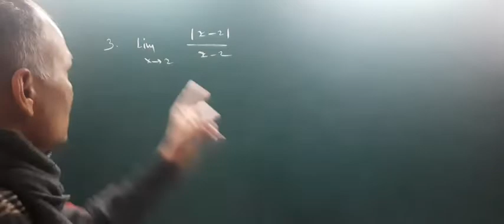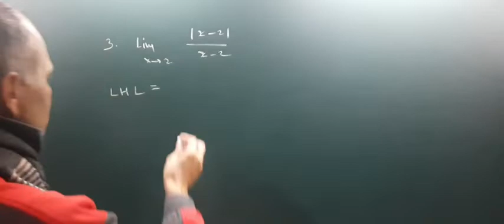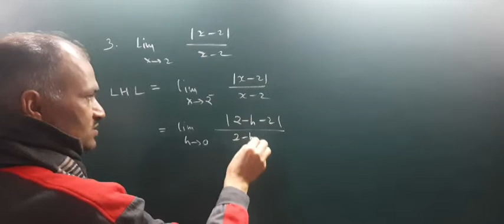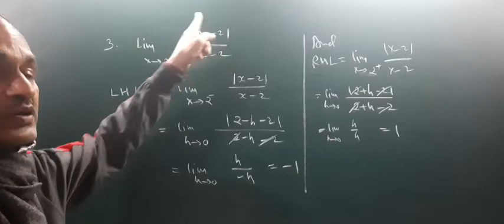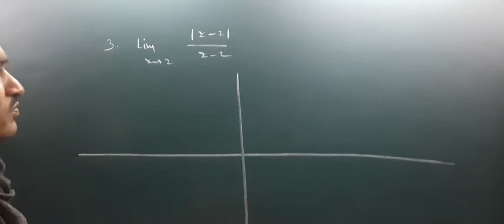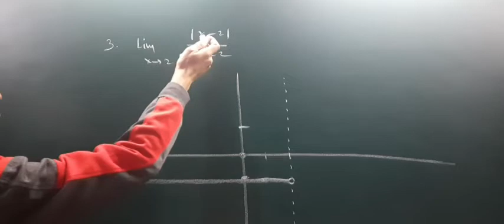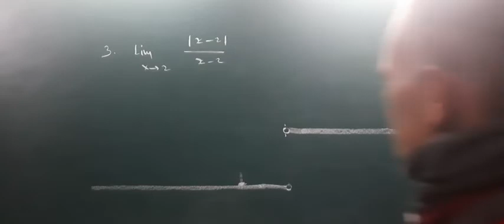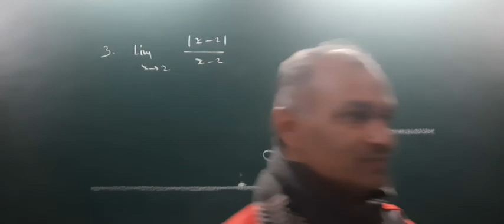11th Maths:Limits 7